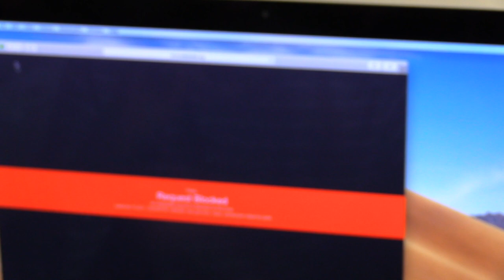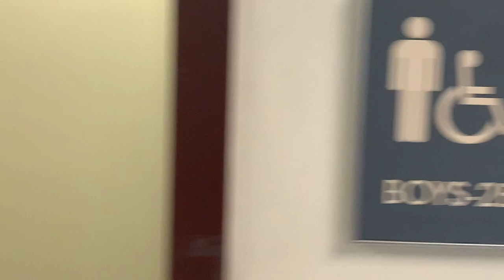The Daniel Boone Experience: Episode 2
Dylan, Jakob, and Stephen investigate a mysterious ghost that haunts the school. WARNING: THIS IS VERY SCARY